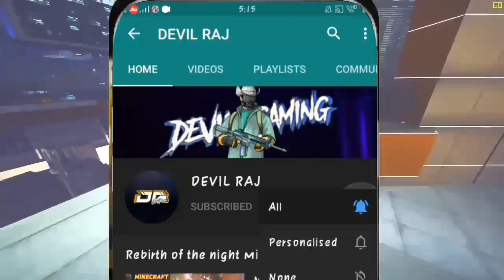NETHER SKYBLOCK MINECRAFT Ep#3 😍 I AM EXPLORE MY NETHER SKYBLOCK 😁 | MCPE MINECRAFT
Hello,
Video me comment kr k jrur btaya kro ki aap ko meri video kesi lgti h... Or kis tip ki video chahiye aap ko video. Jis se m aap ki psand ki video bna sku...
Or imp bat aap sbhi meri video ko... Only el whatsapp group me share kr diya kro... Agr aap meri video roj dekhte ho to... Share jrur krna... Or aap ki marji.

M ghr pr thode bhut kaam krta hu... Jin ki list es prakar h agr aap ko bhi es mese... Koi kaam karvana... Ho to... Ya to comment kre... Ya.. instagram pr msg kr do... Reply 5 min me aayega. yrr free hi betha rhta hu... To... Reply kr duga...

fattyboy gaming -

* MY MIC
* MY MOBILE
* MY CAMERA
- I AM USE NORMAL PC , NO USE HIGHT PRICE PC BUT MY PC IS GOOD AND OP GAMING PC .
* Graphic card
* POWER SUPLY
* EDITING PRICE

Or fix rate nhi h... Bhav uper niche hote rhte h support my new job.

Tag-.  minecraft, minecraft chapati gamer, minecraft hindi, minecraft diamonds, chapati hindustani gamer, chapati hindustani gamer minecraft, minecraft chapati hindustani gamer

minecraft, skyblock part 2, beastboyshub minecraft, beastboyshub minecraft video,  beastboyshub plays minecraft, mythpat minecraft world, mythpat skyblocks, skyblocks ep2
minecraft, skyblock part 1,minecraft in  beastboyshub minecraft video, beastboyshub minecraft new video, mythpat, mythpat minecraft, mythpat minecraft first video, mythpat minecraft secret base, mythpat minecraft lava house,
devilraj, devil, raj, devilgaming,